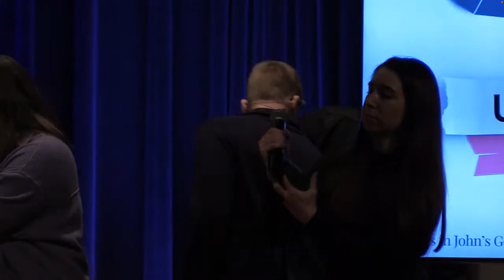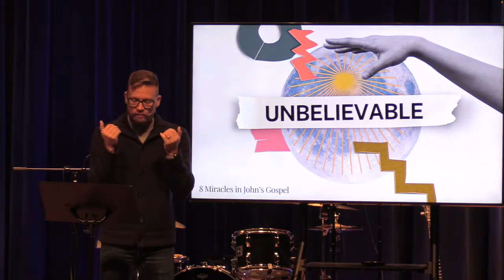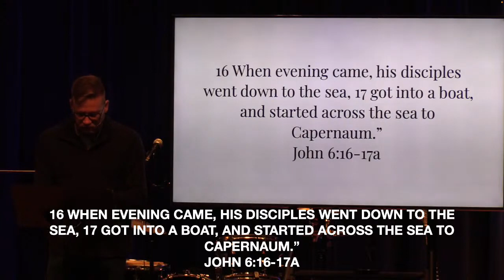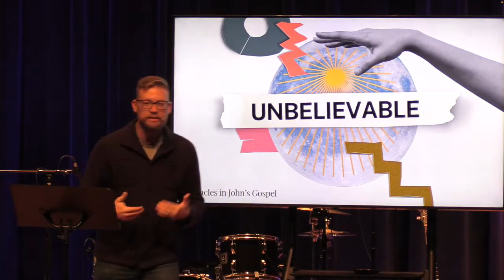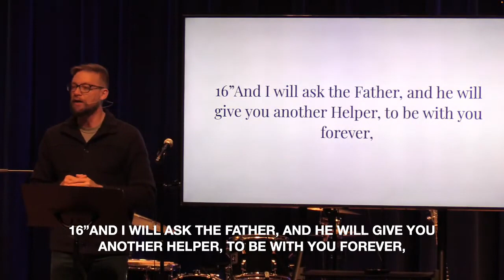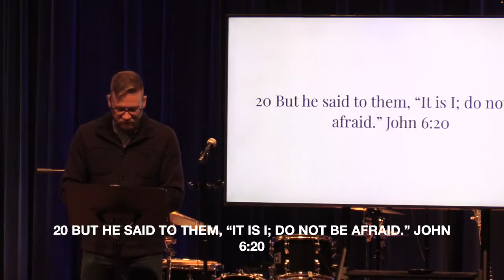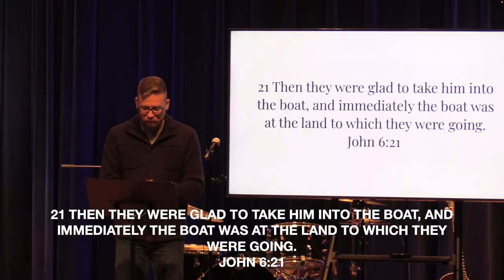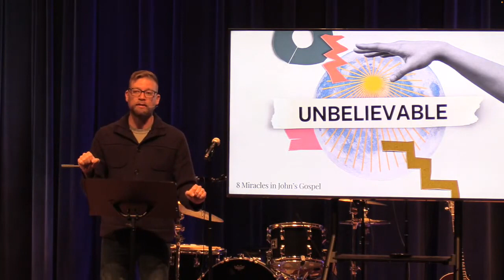Unbelievable: John 6:16-21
If you are here for the first time, we'd love to give you a couple of gifts as a way to say, "Welcome!"

If you have come to Jesus as Lord for the first time, please let us know! We’ll contact you and get you some helpful information to continue on in this life-giving faith.